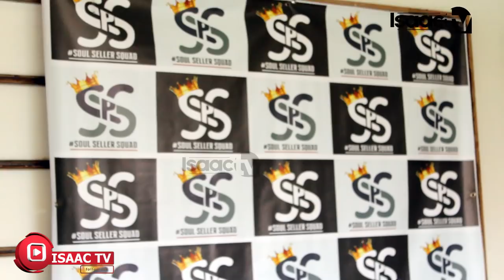Akes don bahejeje kwirukanwa imbere yabandi ba Journaliste basohowe hanze numusanii IMBERE..